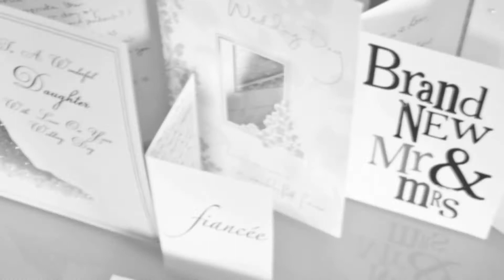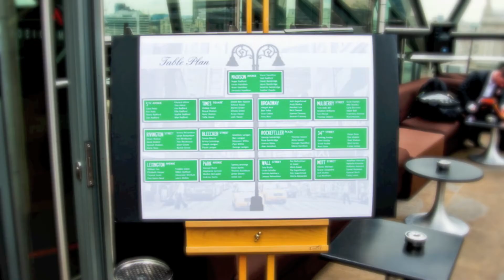Karen and Gavin Hamilton's Wedding Album - 05.05.2013